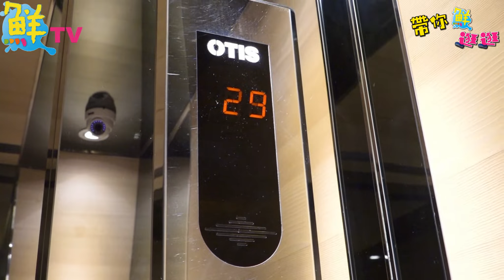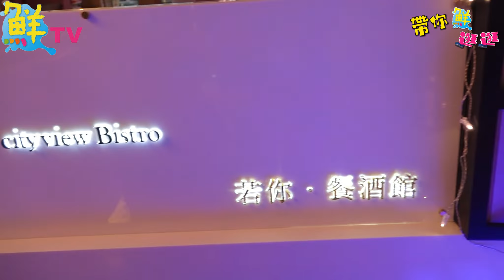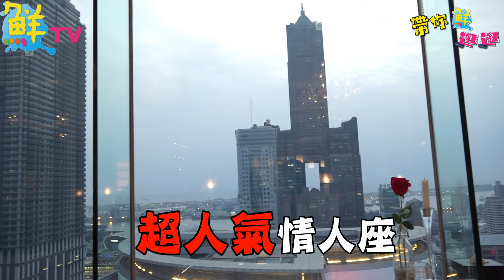帶你鮮逛逛 - 高雄百萬夜景 If you若你餐酒館